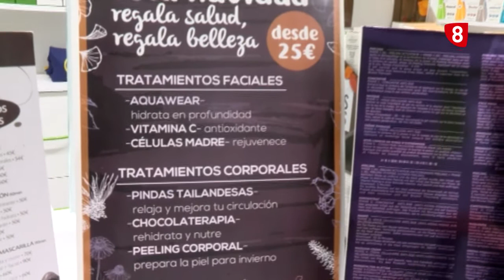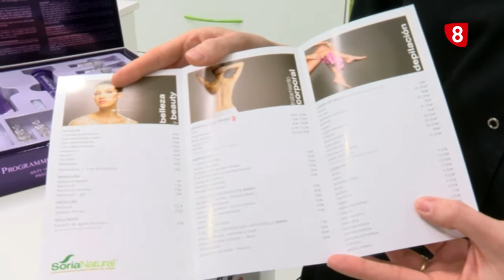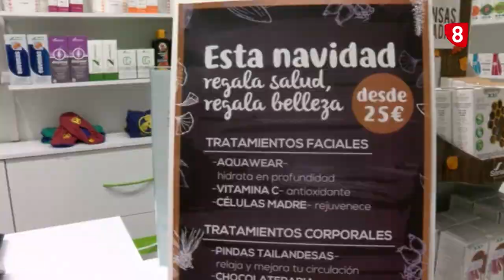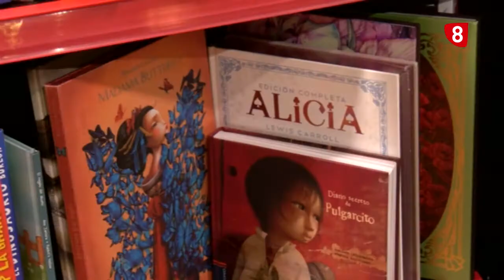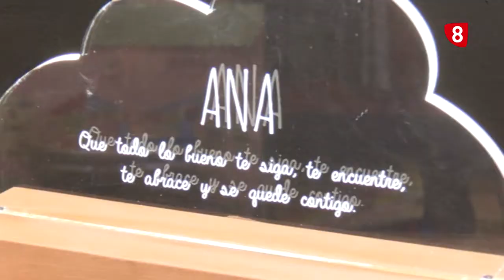Ideas para regalos navideños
Aún tienes tiempo para hacer tu encargo a Los Reyes Magos, echa un vistazo a las ideas que te mostramos.